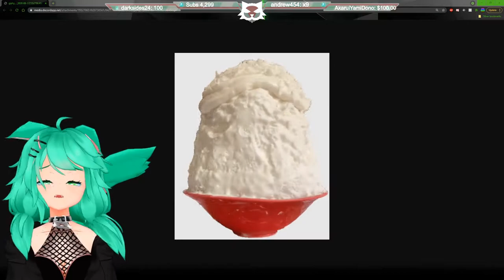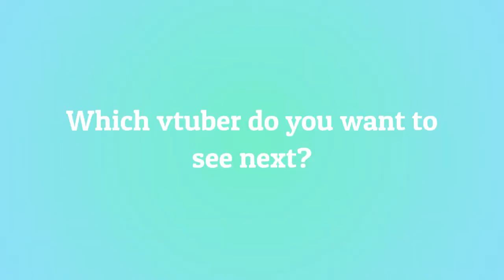10 Most Viewed Momo Clips May 2021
Check out momo!